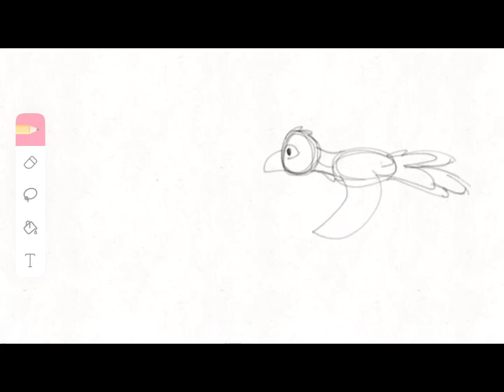Bird test animation (filler)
Art is mine do not steal